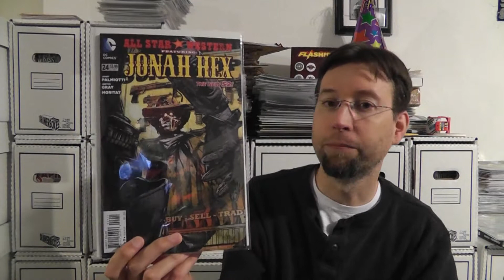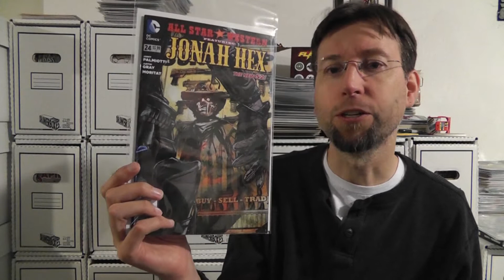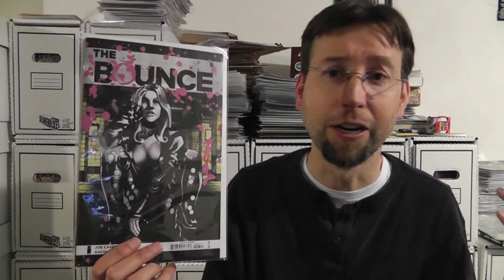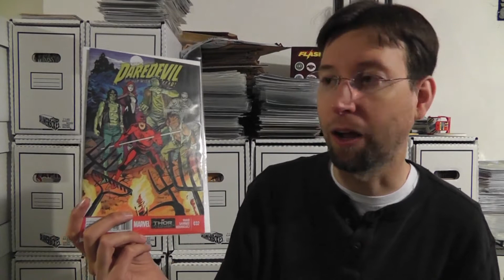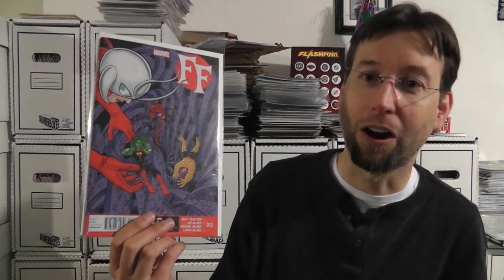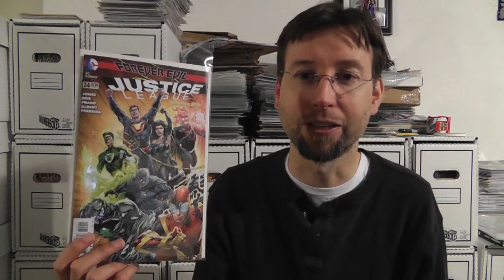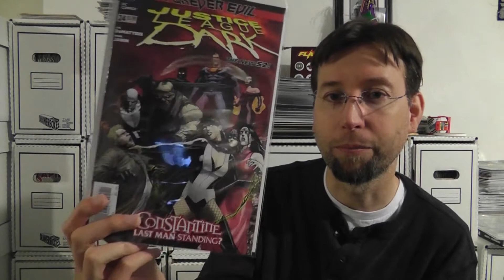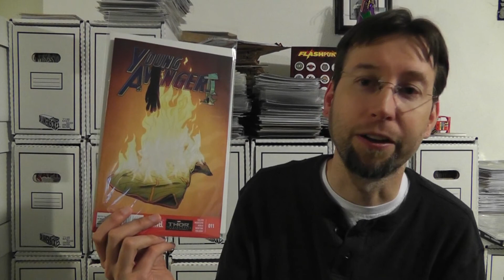Monster Comic Reviews #83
I talk about the super hero books I read for the third week of Oct. 2013. All Star Western #24, The Bounce #6, Daredevil #32, FF #13, Justice League #24, Justice League Dark #24, Young Avengers #11.